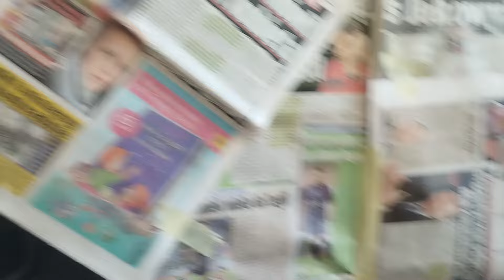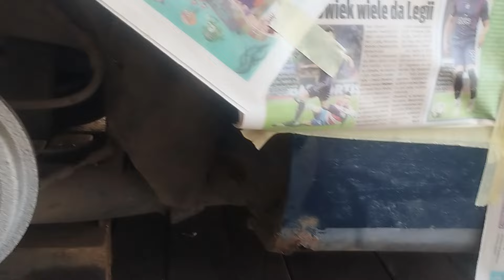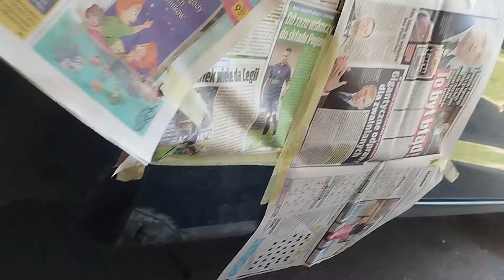Ford Fiesta naprawa progu czyli jedna dziurka i do domu.